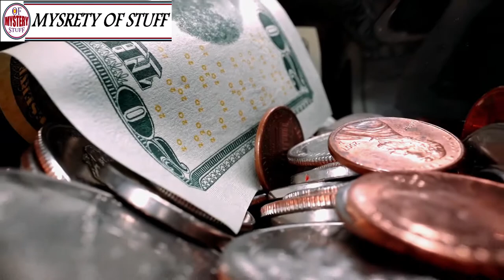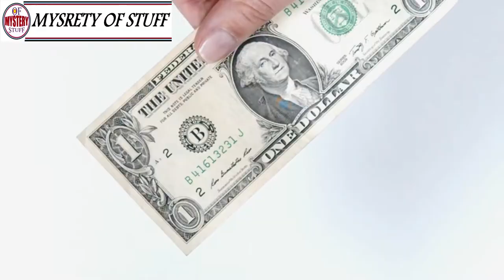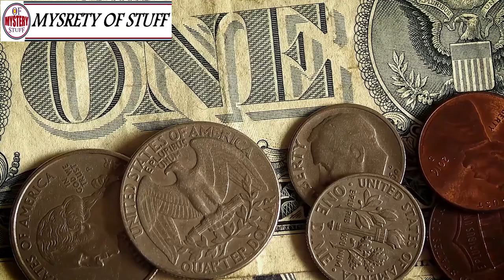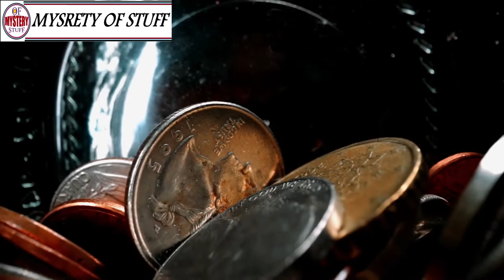These Guys Bought A Shipping Container For $335 – Then Found A Treasure Trove Inside Worth Thousands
Unsolved
mysteries
Unsolved mysteries
mysteries unsolved
Mystery
mystery
mystery box
mystery package
mystery shopping
mystery of the disappearance of cody dial
mystery ke
mystery girls
mystery of love
mystery movie
mystery music
mystery queen
mystery,
martin mystery
adventure mystery
martin mystery
mystery movies
mathematical mystery tour
mystery
mystery leopard
sharkboy mystery mission,
sprmysteryman
mysterymanplayz
mystery 13
mystery esc
mystery  be cool scooby doo,
mystery skulls
battlefield  mystery
anime ep mystery
mystery meat
mystery girl
world warmystery
mystery roblox
mystery decals
sims  mystery
murderer mystery
mystery decals in a row
3 mystery riddles
mystery lane berwick maine
mystery decals
mystery eggs
sims mystery
stuff
stuff dog
stuffing box
assembly drawing
stuff for free
stuffed
stuffing
stuffed burger
stuffy nose
stuffed animals
stuff again
stuff with scout fly
staff academy
psn stuff
random stuff
mcpe stuff,
minecraft stuff,
hero stuff
staff 13,
staff mineplex,
staff griefed,
bk staff
the ghost
the best
the canterville
 ghost class

abandoned places
abandoned places in kentucky
abandoned oregon
abandoned places in oregon
200 years of varnish removed from a painting
abandoned places in south carolina
abandoned
abandoned chicago
abandoned illinois
abandoned chicag
oregon abandoned places
2122 north clark street
abandoned ohio
synagogue tunnel
abandoned places in illinois
nephilim